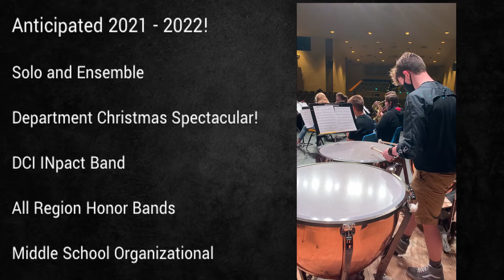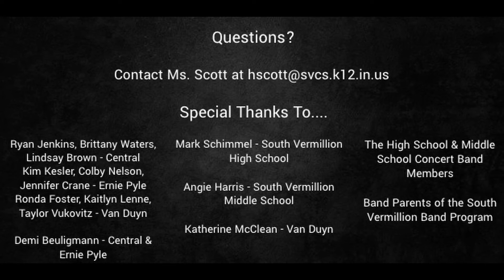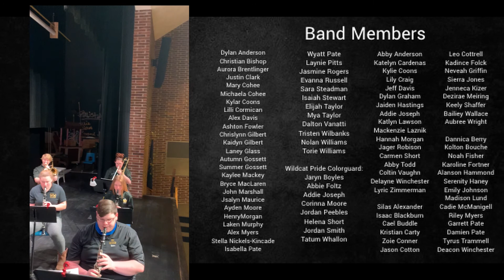SV Beginning Band - Be A Part Of The Legacy